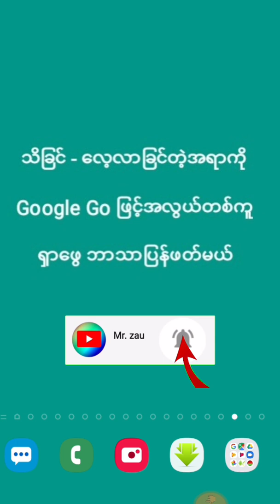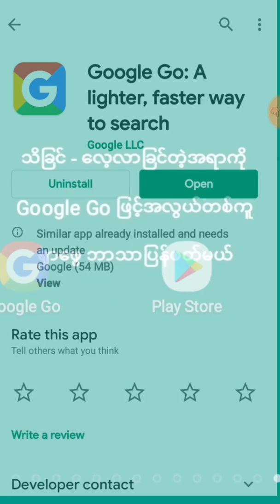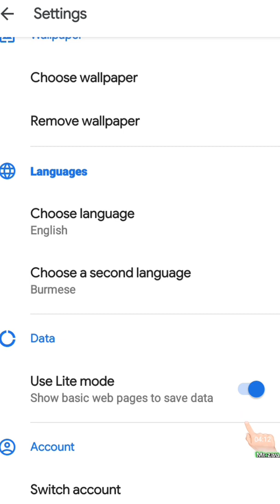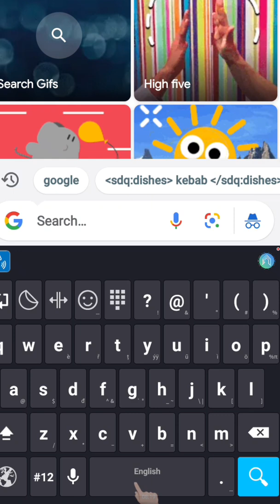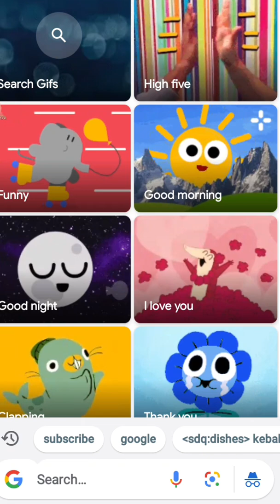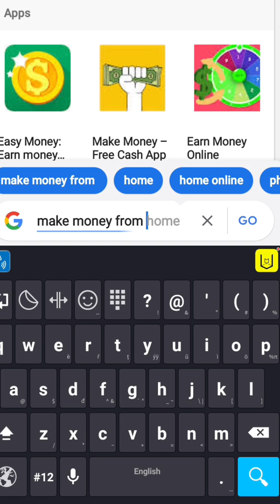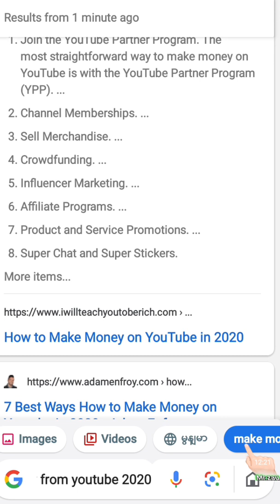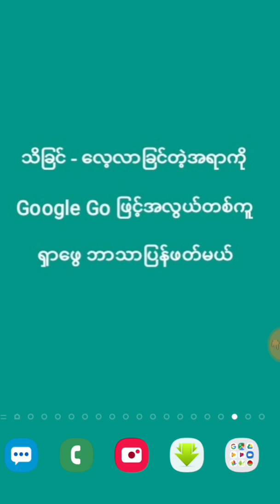သင္ရႇာေဖြေလ့လာခ်င္တဲ့အရာကို "Google Goျဖင့္လြယ္ကူစြာေလ့လာနည္း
သင္ရႇာေဖြေလ့လာခ်င္တဲ့အရာကို
Google Goျဖင့္လြယ္ကူစြာေလ့လာနည္း

ေနာက္ထပ္ဗီဒီယိုမ်ားၾကည့္ရန္
စာသားႏိွပ့္ထားပါ ေဘးကေခါင္း
ေလာင္းေလးပါသိထားဖို႔မေမ့နဲ႔ေနာ္

How to နည္းပညာ ဖုန္းအတြက္
အႀကိဳး႐ွိ App အသံုးျပဳ႕နည္းဗီြဒီယိုမ်ား
ၾကည့္ရန္▶